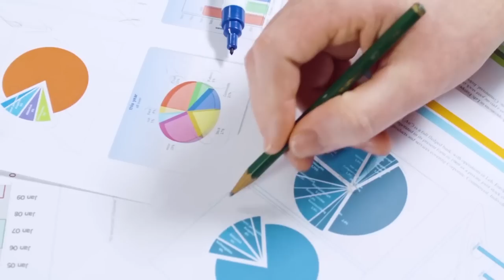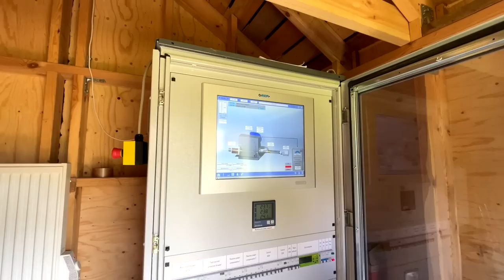Races to Places SE15 EP5 - Adventure Motorcycling Documentary Ft. Lyndon Poskitt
More fun facts about Iceland and some cool locals engineering their own power from free sources, awesome.  I explore the old bull-dozer road, only passable at low tide and experience more impressive camp spots with spectacular midnight sun-down moment, unreal.  Tent drama, bike maintenance, water crossing advice and a little sneak preview of what it's really like trying to self film my rides and what goes into it. Enjoy.
To find out more or purchase some of the products I use and talk about in this video, check out my web
Please consider supporting the Races to Places series and in return receive priority viewing of the latest episodes and additional special features Thank you to all my patrons for the support.